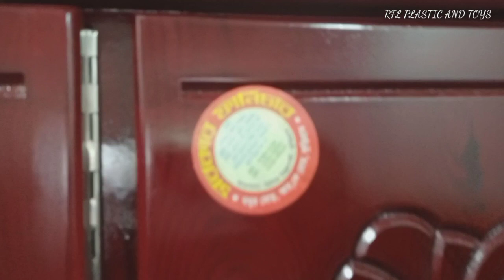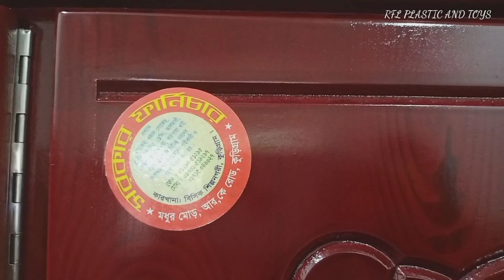পাইকারি দামে কেবিনেট কিনুন|সস্তায় ওয়াল শুকেস কিনুন|RFL PLASTIC AND TOYS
Cabinet Price Bangladesh

Cabinet Collection

Wall sucas price Bangladesh

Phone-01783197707